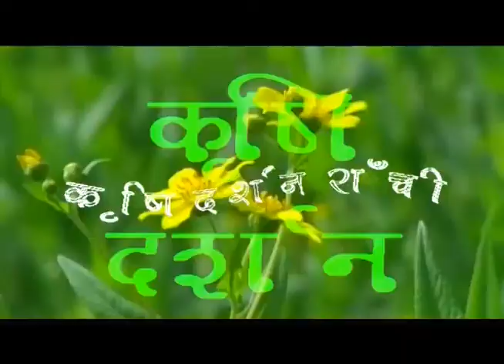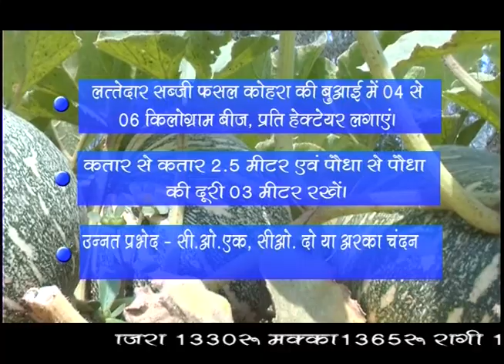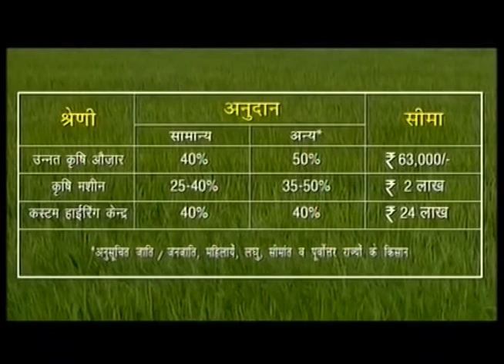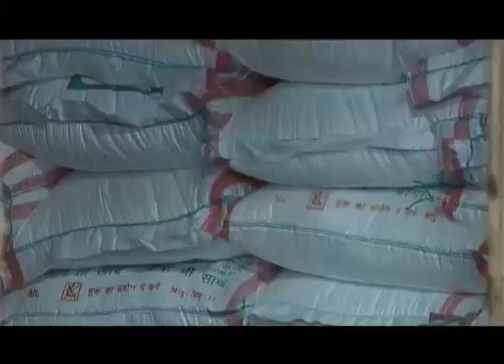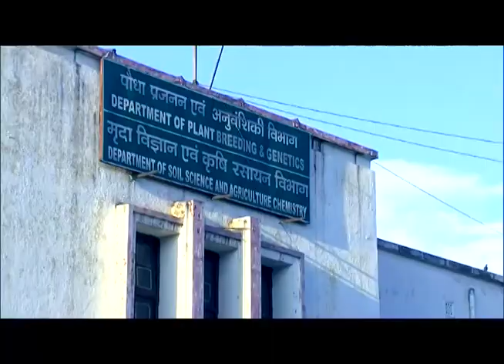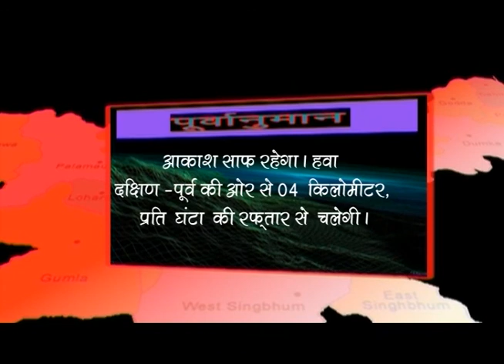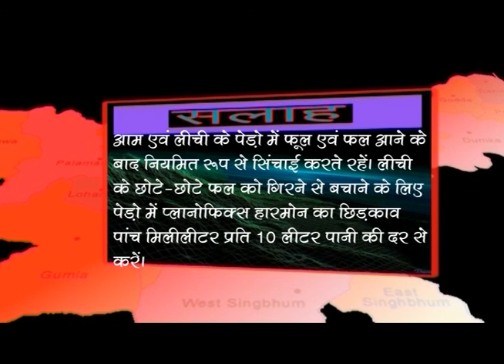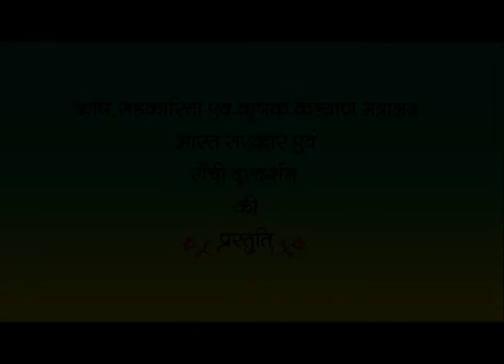KRISHI DARSHAN RANCHI 14th APRIL 2017